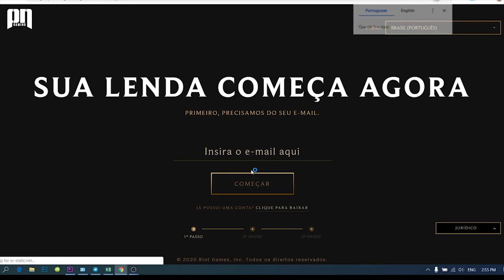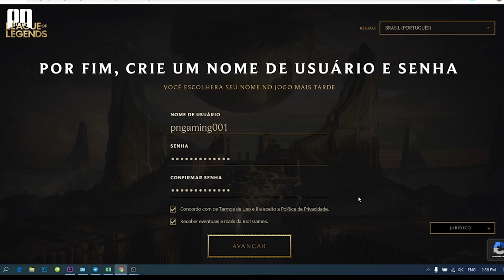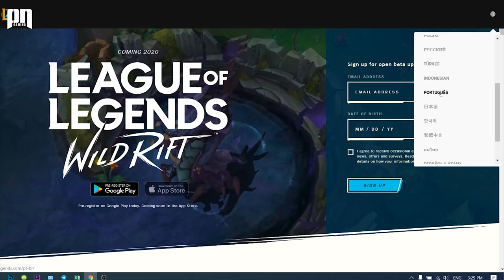LOL MOBILE | HƯỚNG DẪN ĐĂNG KÍ TÀI KHOẢN BẢN THỬ NGHIỆM LMHT TỐC CHIẾN | PN GAMING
PN GAMING | LOL MOBILE | HƯỚNG DẪN ĐĂNG KÍ TÀI KHOẢN BẢN THỬ NGHIỆM LMHT TỐC CHIẾN | PN GAMING
- Nguồn nhạc : Vexento - Lonely Dance